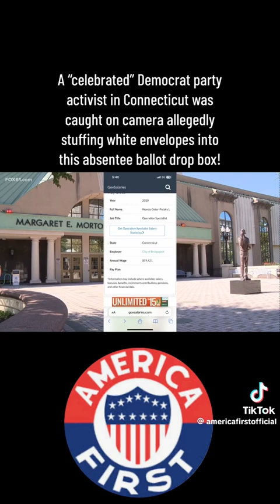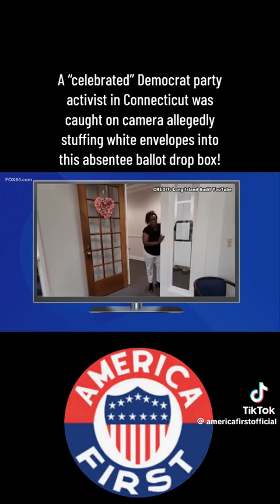September 30, 2023